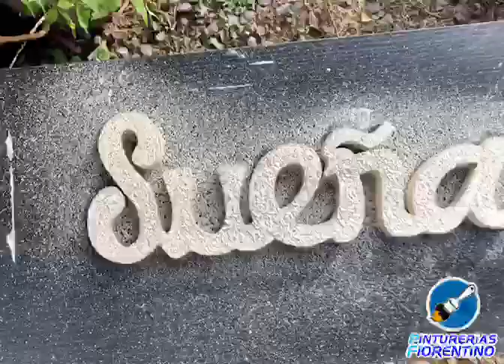Rust Oleum Stone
Aerosol efecto piedra